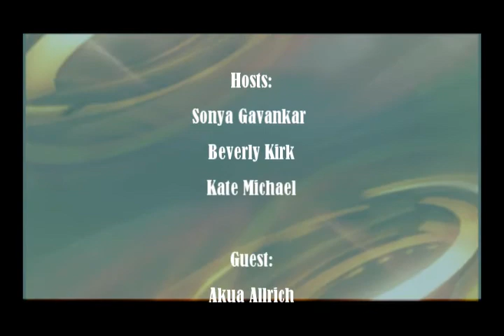The District Dish: Akua Allrich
Filmed at: The Melting Pot
1220 19th Street NW
Washington, DC

Local TV Show featuring local restaurants, personalities and businesses.

Hosts: Sonya Gavankar
Beverly Kirk
Kate Michael

Producer/Editor: Kate Michael

Videographer: Casey Valerie Linsey